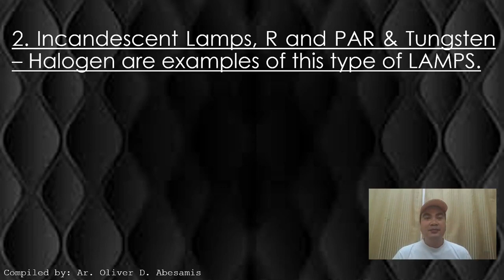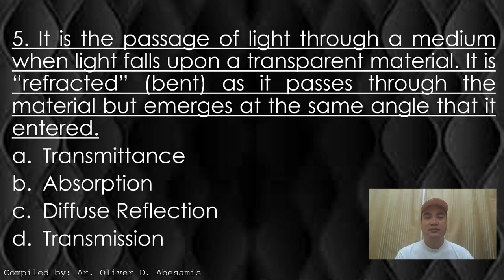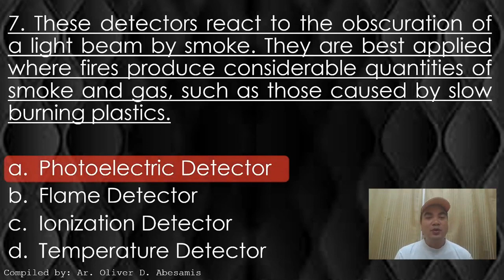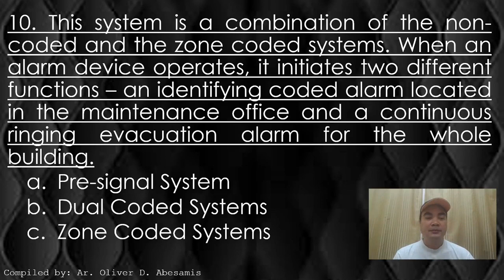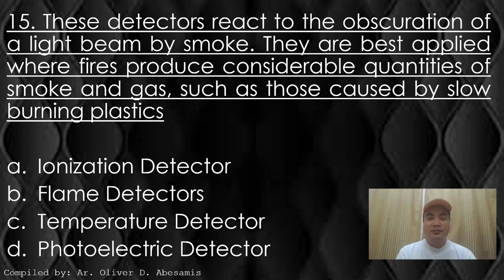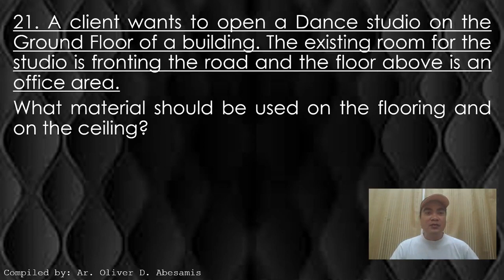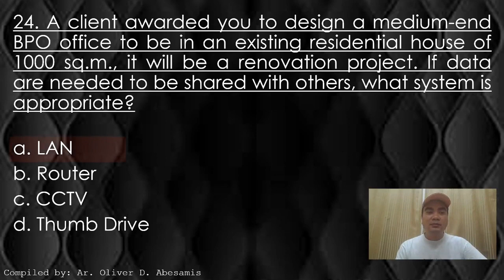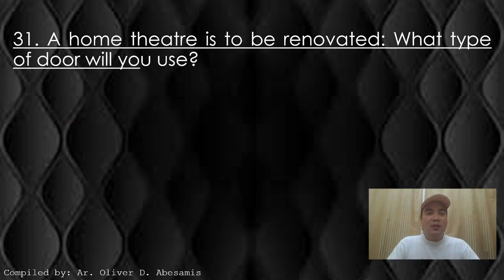ACOUSTICS & ILLUMINATION, DISASTER PREVENTION, SECURITY & COMMUNICATION SYSTEM Episode 1 ALE Review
These are sample question in relation to ACOUSTICS & ILLUMINATION, DISASTER PREVENTION, SECURITY & COMMUNICATION SYSTEMS which is connected to architecture.

1. you can find some Definition of terms.
2. Related Images and Symbols for Lighting equipment and lights, and for communication systems.